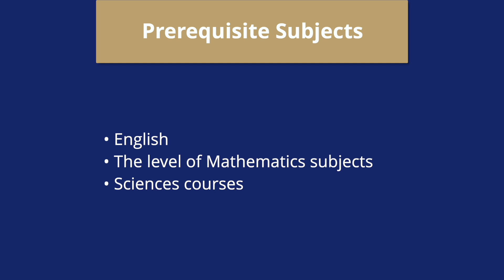CCPS Year 11 and 12 Subject Selection - Introduction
Welcome to our comprehensive guide on subject selection for Year 11 and 12 students! In this video, we introduce the process of choosing the right subjects to set you up for success in your final years of high school and beyond.